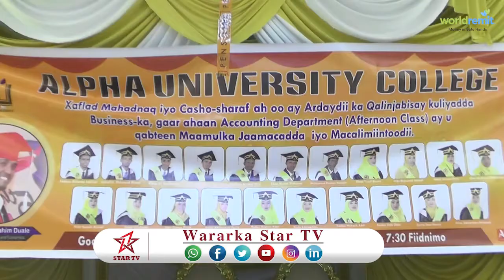DAAWO ARDAYDA JAMACADA ALPHA GAAR AHAAN KULIYADA DHAQALAHA OO CASHO SHARAF KU MAAMUSAY MACALIMINTOOD